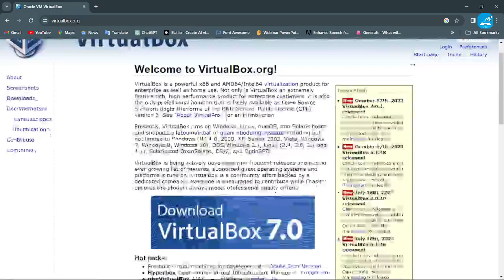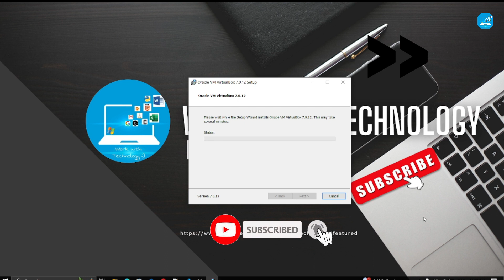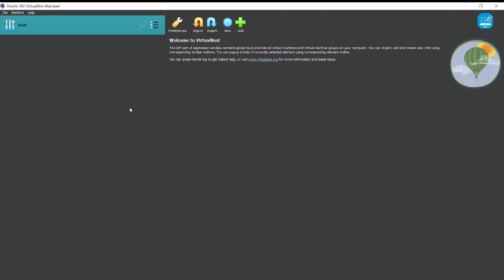How to Install VirtualBox on Windows 10/ 11 (2023) ||Work With Technology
In this video, learn how to download Virtual Box on Windows 10 and Windows 11.

☐ Liked? 😊